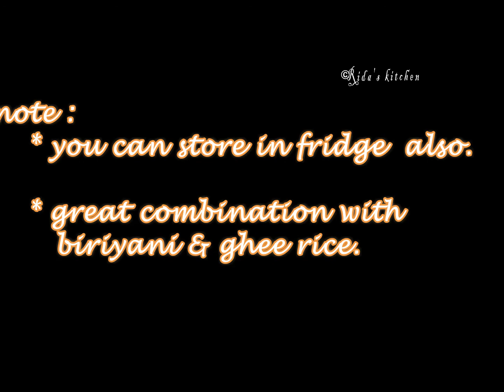How to prepare tomato jam for biriyani & ghee rice|thakkali jam by Rida's Kitchen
Rida's Kitchen easy & tastey tomato jam is great combination with ghee rice,biriyani etc..you can preserve in fridge and whenever u want just heat the jam..lets try and enjoy the taste.. 902902 Arabian Kitchen Rida'kitchen# Rida'skitchen# Rida'skitchen# RIDASKITCHEN#

Video#49 How to prepare Saudi arabian famous food Mandi Rice / Kuzhi Mandi Home made by Rida's Kitchen HD

Video#52 Tasty Fish Fry Recipe | How to fry whole fish fry |Arabic Fried Fish Recipe by Rida's Kitchen HD

Video#53 arabian camel pepper roast | arabic special camel pepper fry by Rida's Kitchen | keto | paleo diet HD

Video#55 How to prepare tomato jam for biriyani & ghee rice |tomato jam|thakkali jam by Rida's Kitchen HD

Video#58 Jalar parotta | roti jala | jalar appam | Malasian net crepes | malasiyan net crepes | roti jala HD

Video#62 How to prepare onion raita for Biryani | onion raita | raita| biryani side dish| taiyr pachadi HD

Video#63 smoked foul medames l fava beans recipe l foul recipe lsmoked fava beans recipe l by Rida's Kitchen HD